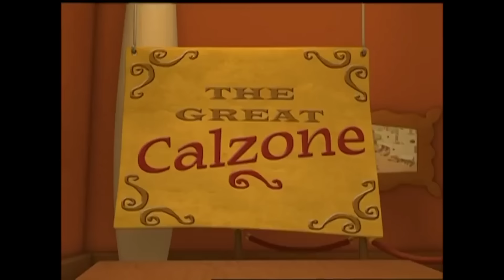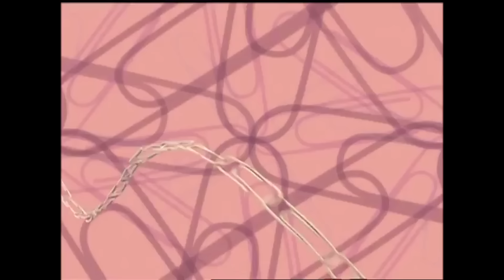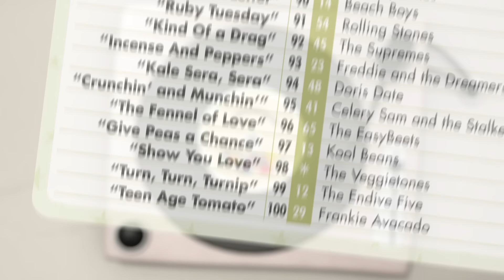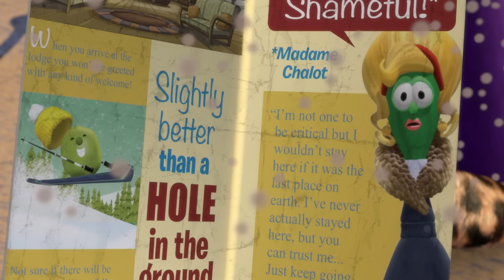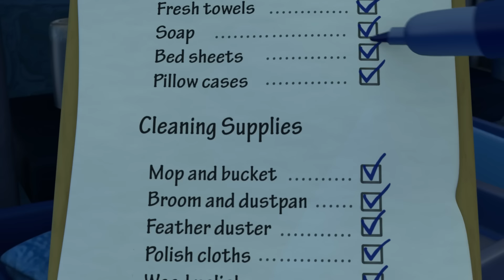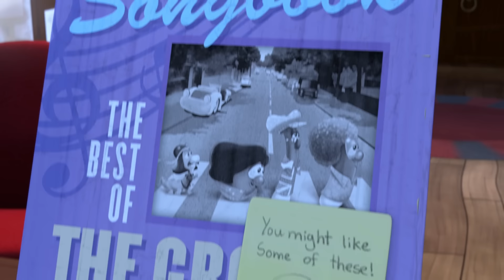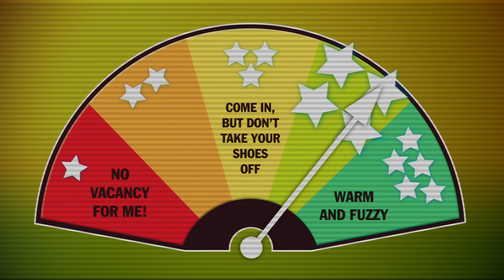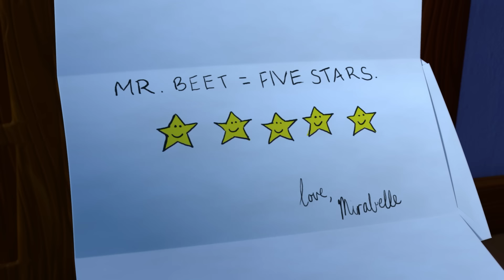FairyTales To Teach Right and Wrong 🏰📚 | VeggieTales | 100 Minute Compilation | Mini Moments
Get ready for a veggie-tastic adventure through the best of fairytales with VeggieTales! Join Bob the Tomato, Larry the Cucumber, and all your favorite veggie pals as they retell classic stories with a veggie twist. So grab your popcorn and get ready to veg out with the best of fairytales in this hilarious VeggieTales compilation!

Junior Asparagus can be described as curious, courteous and, well, green. He is young and kind, though he can be impatient and sometimes do things wrong, like when he wanted to ended the show early so he can have his mother's cookies. He always assume his way is right, though ultimately he learns later that he has to take advice from elders.